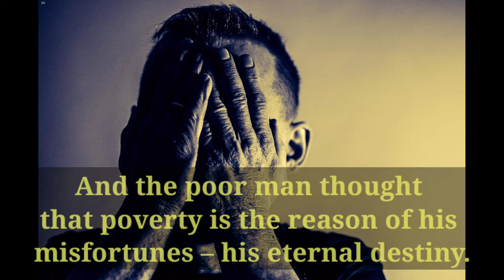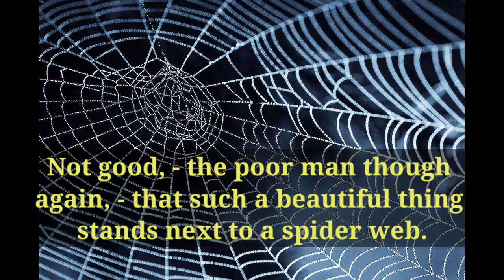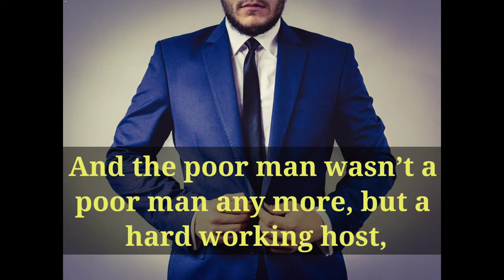A Vase And A Poor Man | Inspirational story | Short Story | Motivational Video | Morning quotes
This story is a motivational story with moral and success quotes for an inspirational morning and day.